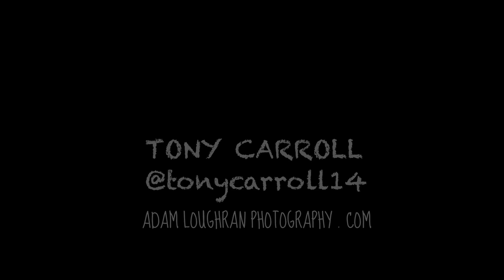Tony Carroll May 17th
Tony Carroll @ Hot Water Comedy Club (New Material)